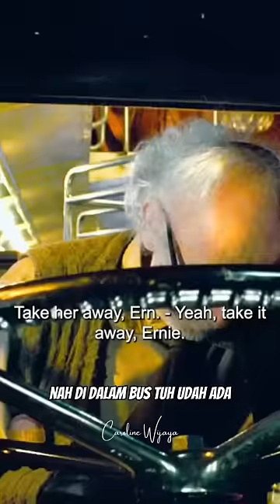Naik bus penyihir